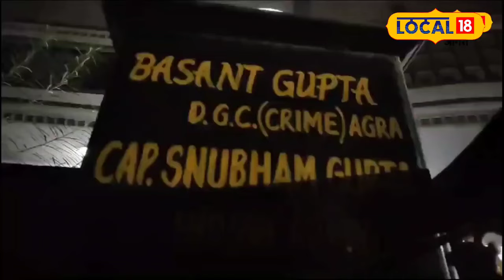Rajouri Encounter : जानिए शहीद Captain Shubham की अनसुनी कहानी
Rajouri encounter: बुधवार सुबह ख़बर आई कि राजौरी में आतंकवादियों से लोहा लेते हुए आगरा का लाल वीर कमांडो कैप्टन शुभम गुप्ता शहीद हो गए. इस खबर को सुनते ही घर में चारों तरफ मातम पसर गया.

Rajouri encounter: On Wednesday morning, news came that Captain Shubham Gupta, the Lal Veer commando of Agra, was martyred while fighting terrorists in Rajouri. On hearing this news, mourning spread all around the house.